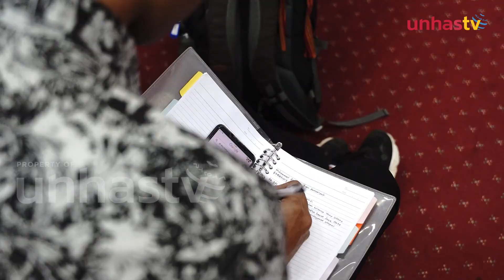Sesi Berbagi Ilmu Alumni FISIP Unhas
UNHAS TV - Dalam rangkaian dies natalies ke-63 fakultas ilmu sosial dan ilmu politik universitas hasanuddin, menggelar acara sharing session dengan tema, menyelenggarakan pemerintahan daerah yang inovatif partisipatif dan kolaboratif dengan menghadirkan narasumber kepala daerah, yang merupakan alumni fisip unhas dari berbagai angkatan

Kegiatan Ini Digelar Di Aula Gedung Lppm Unhas Senin (12/5/2024).